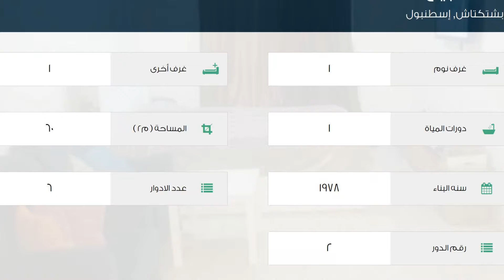شقة للبيع في شارع ماتباسي أوسمانبي سوكاك, بشتكتاش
تفاصيل العرض:-

رقم: 2157350

ميزات:-

1 الغرف, 1 غرف أخرى, 1 عدد دورات المياه, 6 عدد الأدوار, 2 رقم الدور, 1978 سنة البناء, غاز, مطبخ مجهز, سكني, صالة